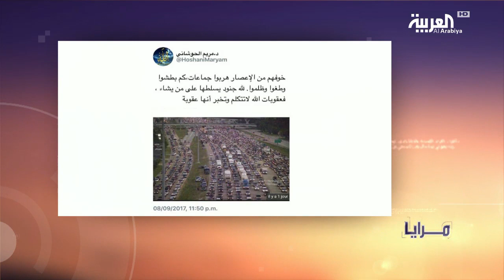مرايا: إعصار إيرما .. إعصار الاخلاق